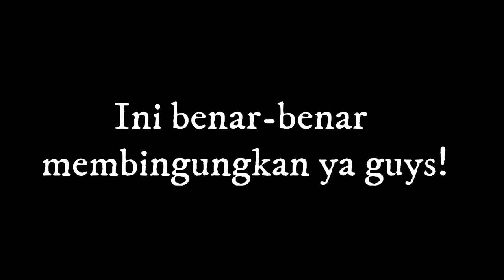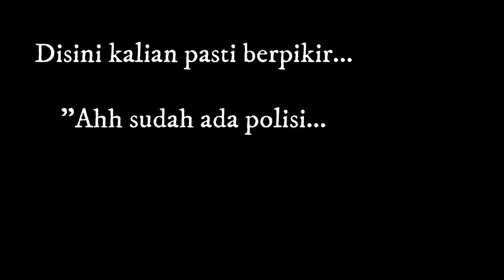Akibat Terima Warisan Rumah Boneka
Incident in a Ghostland (2018)